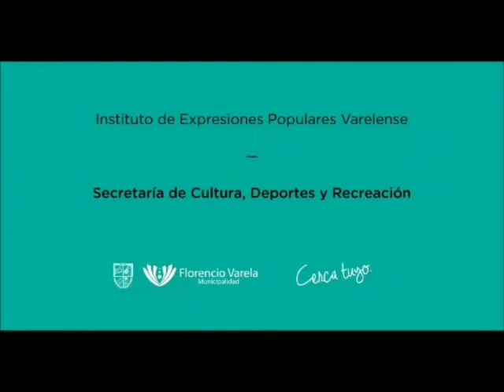IEPV - Danza Folclórica Estilizada (1)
Danzas Folclóricas Argentinas

• Modulo I: “Folclore Estilizado"
➢ Clase n°1:  “El Pericón" (Estilizado)

1. Responde las siguientes preguntas:
a) Averigua las diferencias entre el Folclore tradicional y Folclore estilizado.
b) ¿En qué año se bailaba el pericón?
c) ¿Qué es un aro-aro?
d) Observa los pasos y practícalos

Directora general: Miriam Paz